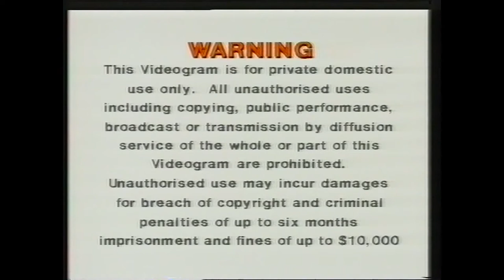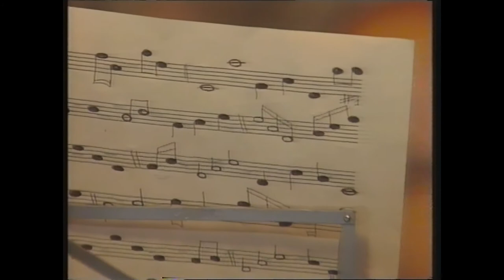Rik Mayall Narrates Grim Tales - Volume 2 [AUS] [PAL VHS]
A test VHS HD capture I did a while back using a VHS/DVDR Combo player with 1080p upscaling.